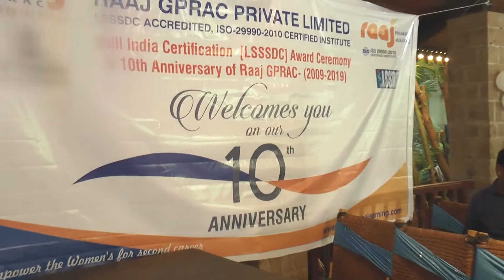RAAJ GPRAC Celebrated 10th Anniversary on 12th Oct2019 at Thane-Mumbai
Hi All,
Greetings from Raaj GPRAC PVT. LTD & Raaj PharmaeLearning!
We are happy to provide our services as a Pharma GMP CONSULTANT, AUDITOR & TRAINER. Completed 10 successful years and our team has the core values of Integrity, Discipline, Teamwork, Commitment and Ethics; we wish to offer these services to your esteemed organisation to get faster approvals across the Globe .
Our GMP and Regulatory Services are tailored to meet client’s requirements and add value to their organization by minimizing both Time and Money spent

ABOUT US:
RAAJ GPRAC & Raaj Pharma eLearning, India incorporated in the year 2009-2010 which is directly benefiting the society with well-planned welfare projects in Life Sciences; Pharma industries. The Management of RAAJ GPRAC, duly incorporated / registered under the relevant Act and based in Thane district, Maharashtra, India.
RAAJ GPRAC & Raaj Pharma eLearning was founded by Rajashri Survase Ojha in 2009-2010  and have been successfully completed 10 years as a Global CONSULTANT, TRAINERS & AUDITORS. We offer services into Pharma, Biotech/Biosimilars, Medical Devices, Neutraceuticals, OTC, Foods, and Veterinary after having 18 years of industrial experience from Sandoz, Ciba-Geigy, Local FDA, Glenmark, GSK-TCS, Novartis, Famycare, Pregna International, Cognizant, Spectrum Pharmatech, Synergy Pharma UAE etc,

We do provide GMP, GLP, GCP , GDP & Global Regulatory services and Pharma TRAININGs across the world through CLASSROOM [CL] Training & DISTANCE learning [DL] education.

The organization profile of RAAJ GPRAC PVT LTD is attached herewith for your ready reference and we can offer a wide range of diversified services as per customer specific requirements: RAAJ GPRAC regulatory consulting and intelligence team is comprised of senior Regulatory & GMP experts with extensive experience(More than 25yrs) in product development, preparation of global registration strategies and successful registration of drug substance & drug products with different regulatory authorities worldwide.
Our team helps in development of drug products as per global regulatory strategies that enable the most efficient registration pathway(s) and yield a high probability of approval success as per country-specific requirements. The portfolio has been developed specifically to help customers expedite the regulatory submission & APPROVAL process and speed time to reach out GLOBAL market in DRUGS, DRUG PRODUCTS, MEDICAL DEVICES, BIOTECH/BIOSIMILARS, VETERINARY, FOODS & NEUTRACEUTICALS ETC..

We mainly provide services under broad categories; 
Pharma, [Drug Substance & Drug Products] & Biotech/Biosimilars-
Dossier writing from ACTD[Part I,II,III,IV] and CTD-Module 1 to Module 5 for generics and new drug application [IND, NDA, ANDA, BLA, MAA]  Quality Module 3- CMC and Scientific Writing  Critical Review of Dossier and Preparation of GAP Analysis Report,  Existing dossier suitability to new market (Gap analysis and solution)
API-DMF [Type II , US DMF-Drug Master File review and writing in ICH-M4Q format], Active Substance Master File (ASMF)-EU, KDMF (Korean), CEP & CoS (Certificate of Suitability to the monographs of European Pharmacopoeia) submission to EDQM  APIMF (WHO), MF (PMDA, Japan) and emerging markets DMF.
US-DMF Type III & Type IV [ Excipients & Packaging materials].
Product Life cycle Management i.e. Product variation / amendment application – Defining the type of variation (Type I or Type II for EU, PAS, CBE 30 or APR for USA), reviewing technical data, preparation of application and submission to health authority  Query response – Preparation of query response based on Health Authority’s query and timely submission to our client / authority
Medical Devices, [QMS as per ISO 13485:2016, Audits, Compliance Inspections, Regulatory filings, 510(k), PMA, SUGAM portal for CDSCO/DCGI submissions, and other country-specific submissions etc for all classes I, II,III as per country-specific requirements.
OTC, Neutraceuticals, Herbals registrations All services start to end.
Regulatory Compilation and Global Submissions (Pctd, Ectd, ACTD, NEES formats) and Technical , CMC, GMP Validation documentation support as per USFDA, EMA, TGA, MCC, UK-MHRA, SFDA, GCC, CFDA , RoW, Russia & CIS, Indian DCGI & CDSCO and other country-specific requirements. 
Structured Product Labeling (SPL) for US. Regulatory Operations; Support in submission management planning and publishing strategy, Assist in Document Level (DLP) and Submission Level Publishing (SLP)  Support industry to harmonize countries wise electronic submissions format,
Multi stage review by using effective quality review checklist Structured Product Labeling (SPL); 1) Expertise in conversion of FDA compliant & validated SPL files (XML) 2) NDC Labeler Code / Establishment Registration / GDUFA Identification 3) Drug Labeling (Prescription, OTC and Compounded) 4) Life-cycle management of SPL (version and set id management) 5)